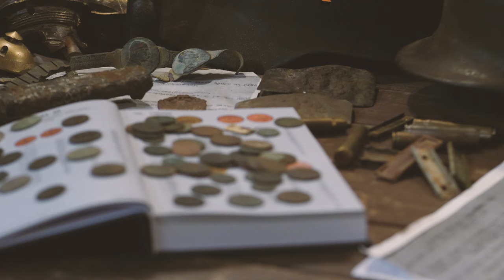#127 🔴 Exploracja 👹MANTICORE👹 10.03.2024 Horodło [4K]